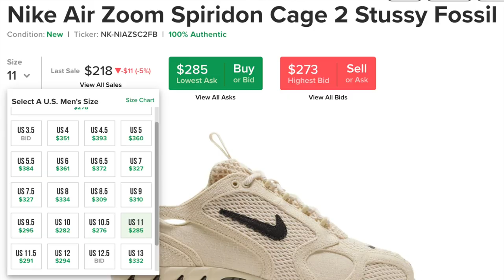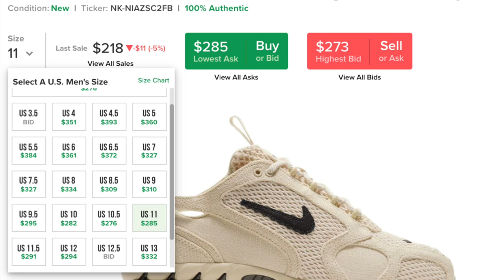STUSSY NIKE AIR ZOOM SPIRIDON CAGE 2 FOSSIL REVIEW + ON FEET & SIZING + RESELL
In this video I review the Stussy Nike Air Zoom Spiridon Cage 2 Fossil, one of the most anticipated collabs of the year so far. I think about what makes this collab special, the quality of the materials, as well as give you some sizing recommendations. I also talk about how what to expect with resale prices for this sneaker.

SWEATPANTS WORN IN VIDEO